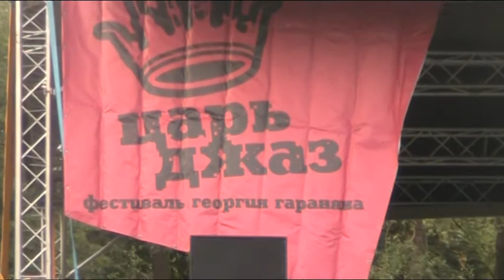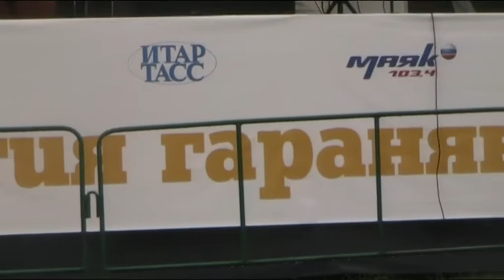Иван Дыма и Classic jazz quartet на фестивале - 3 ( 09.07.11г. )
1 Фестиваль им.Георгия Гараняна " Крошка Джаз ".                                            Музей-заповедник " Царицыно ". г.Москва .                                                        Оператор - Сергей Гудков.